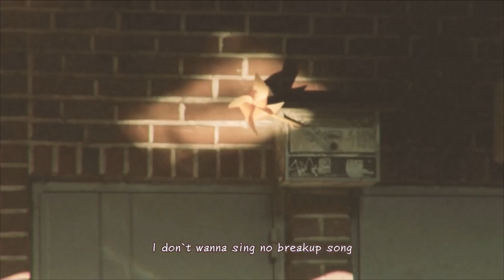[繁中字幕] 버벌진트(Verbal Jint) - 가을냄새(Feat. 에디킴) I Smell Autumn(Feat. Eddy Kim)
本影片字幕由 日日春字幕組 製作
僅供學習參考用，如需轉載請註明出處。
在微涼的街道上，聞著熟悉的味道、看著相同的場景，然而那個人卻不在身旁。Verbal Jint和Eddy Kim唱出景物依舊人事已非的心情。
反覆的歌詞和節奏，就像倒帶般回憶著過往，而悄悄喚起內心孤獨的情緒。